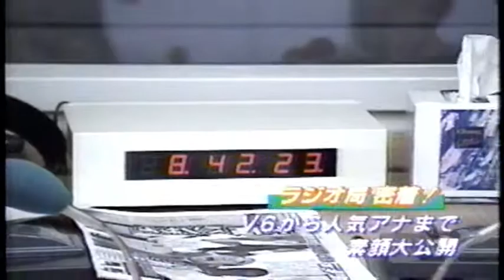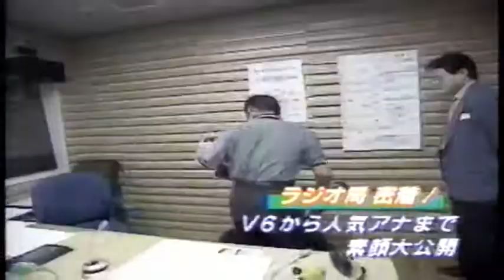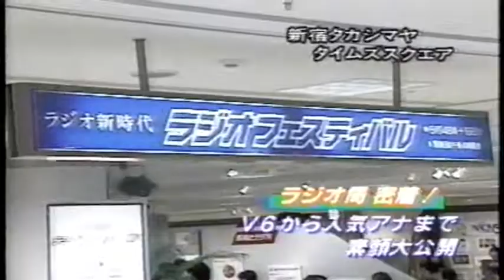テレビで見れらない素顔が ラジオの裏側密着！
加藤茶さん、川野良子アナウンサー、高田文夫さん、古舘伊知郎さん、つぶやきシローさん、中山エミリさん、テリー伊藤さん、垣花正アナウンサー、井手攻二さんが出演。後半には新世紀エヴァンゲリオンの赤木リツコ役、声優の山口由里子さんが出演。

編集ミスで日本文化センター（大阪）のCMも入っています。